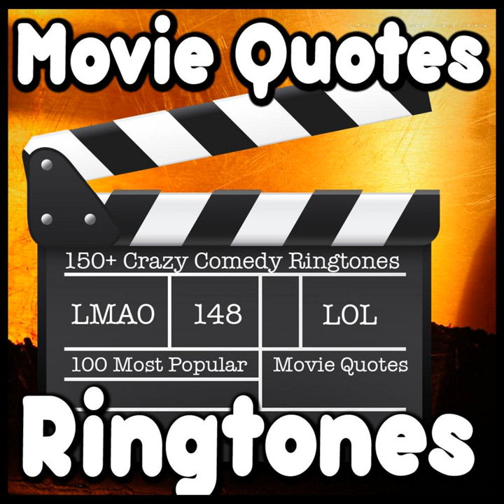Batman Cock Ringtone, Alert, Alarm, Movie Quotes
Batman Cock Ringtone, Alert, Alarm, Movie Quotes · Comedy Ringtone Factory

100 Most Popular Movie Quotes Tweeked for Your Pleasure